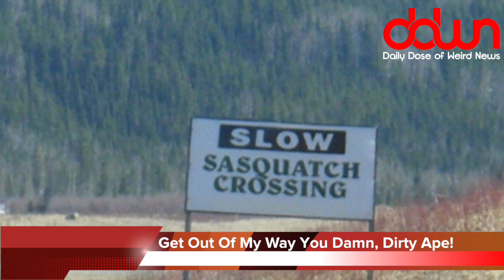Bigfoot causes car crash! * And 11 more weird news stories!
NASA invents age-reversing pill! * Would you pay for Twitter? * Raiders moving to Las Vegas! * Bigfoot causes car crash! * And MORE in this DAILY DOSE OF WEIRD NEWS!